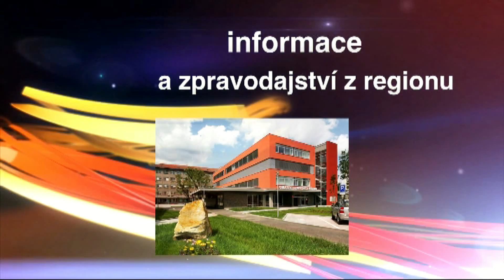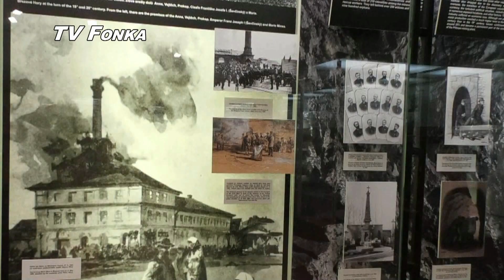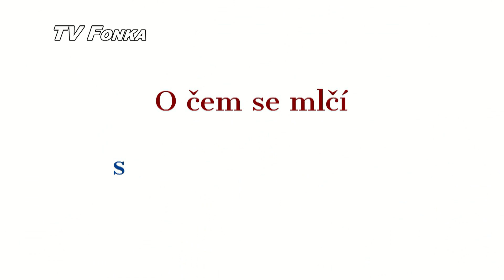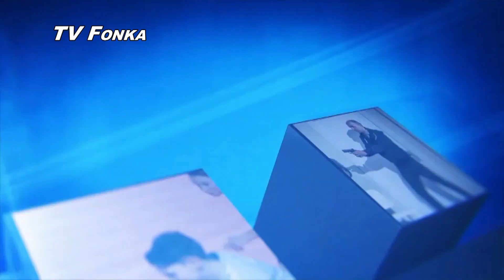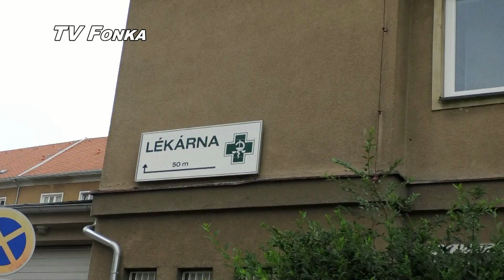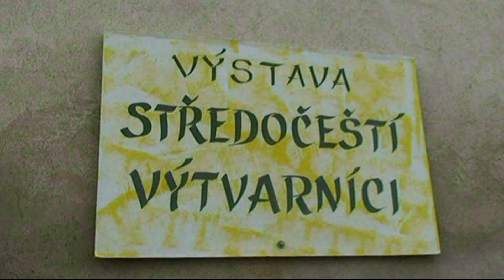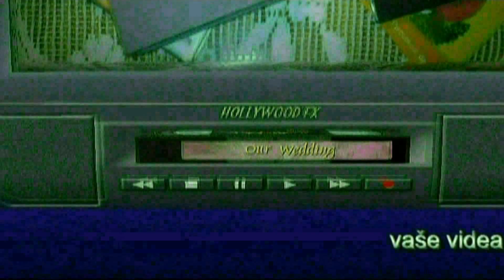TV Fonka 04072022